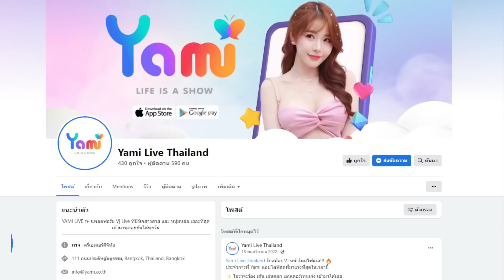Honkai Star Rail น่าเล่นแค่ไหนนะ? เล่น Genshin มาแล้ว เล่นเกมนี้ดีมั้ย | HSR First Impression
Honkai Star Rail เกมแนว Turn-based Open World ฟอร์มยักษ์ที่กำลังจะเปิดให้บริการในอีกไม่นานนี้ มาพรีวิวก่อนเกมเปิดกัน

Yami Live แอปไลฟ์ Gen ใหม่ที่โดน ... ทุกคน!
ดาวน์โหลดได้แล้ววันนี้ที่ Appstore และ Google Plays

Timestamps
00:00 INTRO
01:07 หน้าจอ Interface และระบบทั่วไปของเกม
05:51 ระบบการต่อสู้แบบ Turn-based
09:47 Contents ต่าง ๆ ในเกม
10:50 End game Content ฝั่ง Combat
13:00 TL;DR บทสรุป

[フリーBGM DOVA-SYNDROME / FREE BGM DOVA-SYNDROME]